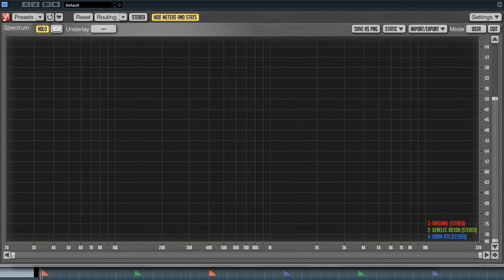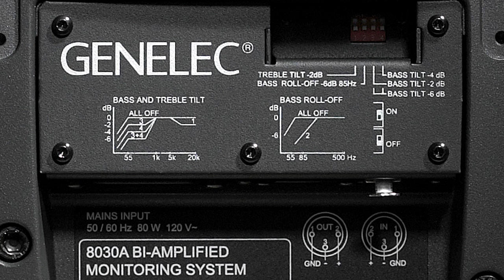Genelec 8030 vs Adam A7X (тест звука, обзор студийных мониторов, отзывы)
Методика тестирования:
- Создание проекта в Cubase 7.5 (16 bit, 44100), загрузка референсного материала (формат WAV)
- Настройка регуляторов мониторов: НЧ и ВЧ - в положение по умолчанию, громкости - в максимальное положение
- Расстановка мониторов в равнобедренный треугольник: длина стороны 220 см., не менее 30 см. от стен
- Расстановка стерео-пары микрофонов MXL 603S, с кардиоидными капсюлями: 45 см. перпендикулярно акустической оси, примерно 175 см. между капсюлями
- Подключение мониторов через ЦАП Presonus Central Station и микрофонов через предусилители интерфейса Emu 1616m, настройка громкостей каналов (SPL 85 дБ у капсюля)
- Подстройка предусиления микрофонов, прослушивание материала на громких участках (чтобы избежать клиппирование), широкополосная проверка фазировки Voxengo PHA-979
- Запись материала, контроль клиппирования
- Регулировка средней громкости между дорожками и каналами каждого трека, калибровка АЧХ микрофонов MXL 603S (см. ролик
- Монтаж аудио-видеоматериала, рендеринг ролика (720p, звук AAC 320kbit, 44100)

Методика на прецизионность не претендует!